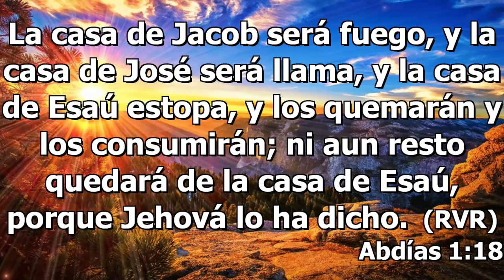#32 ABDIAS / GUARDA DEL HERMANO LA CAMINATA BIBLICA CON EL PASTOR CARLOS ALBERTO DIAZ